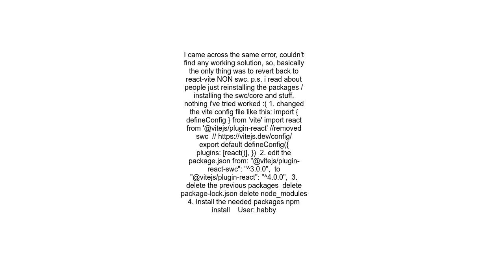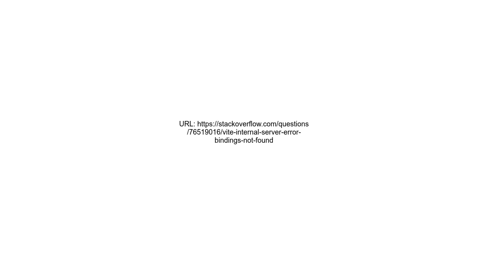vite Internal server error Bindings not found